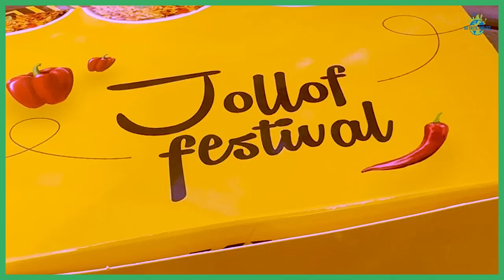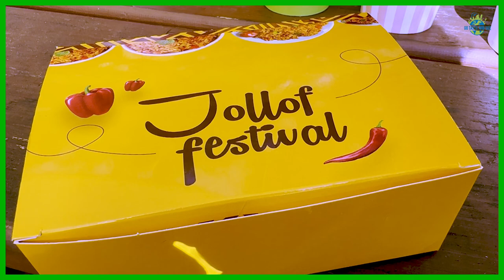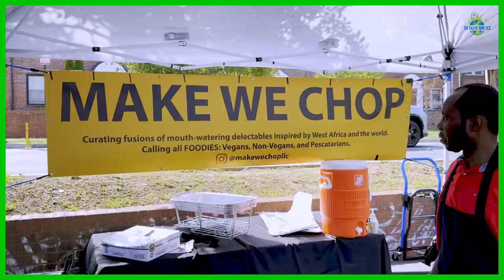🌍African Food - JOLLOF RICE FESTIVAL-DC! Guess who won!!!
Once again, the Jollof festival comes to the nation’s capital. This is my first Jollof festival! The festival tours across the U.S. The event features the West African dish, Jollof rice. Five African nations will compete for the coveted first place trophy. Nigeria, Senegal, Ghana, Liberia and Sierra Leone are the participating nations.
The festival includes food and merchandise vendors, as well as entertainment. If you live in or near one of the cities where the festival will take place, GO TASTE AND SEE!

Cities:
CHI 8/31
UK  8/31
DET 9/14
CLT 9/21
DUR 9/28
NO  10/19
DAL 11/9
HOU 11/16

For additional information visit @jolloffestival9123 on Instagram.